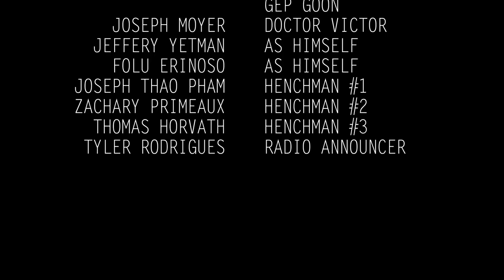GREYFIELD | THE REVELATION (EP5)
It all leads to this.

They say that the best films have a post-credits scene